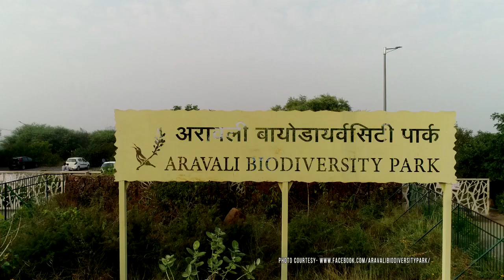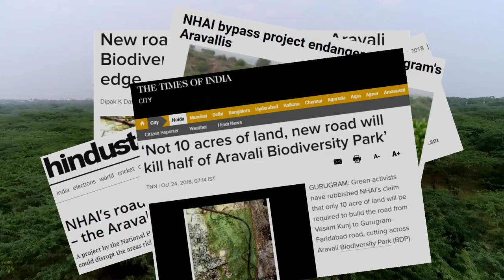Aravali Biodiversity Park - Gurgaon's Sacred Forest